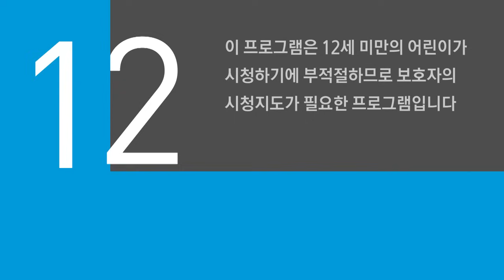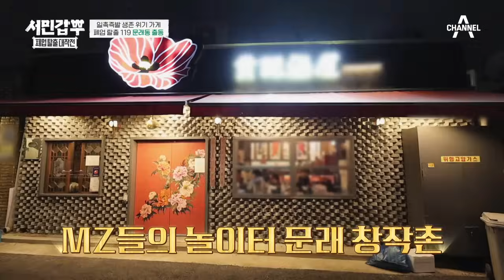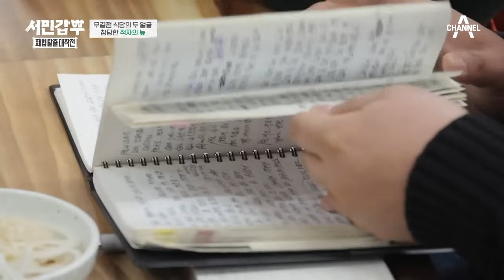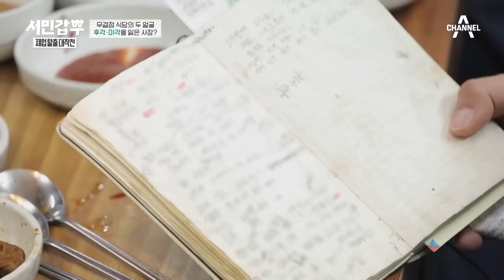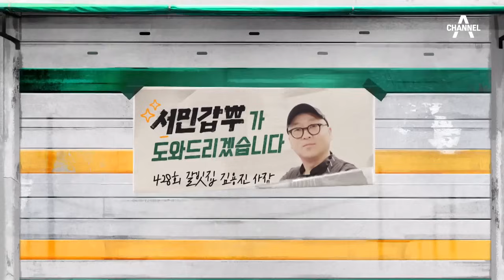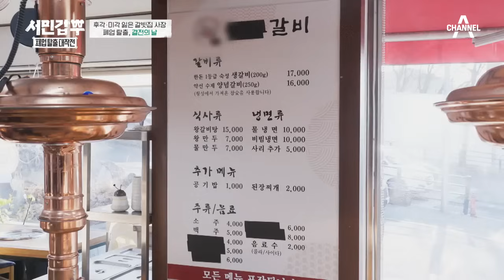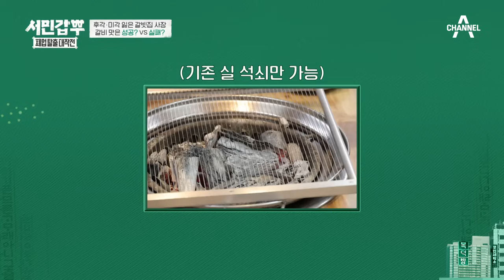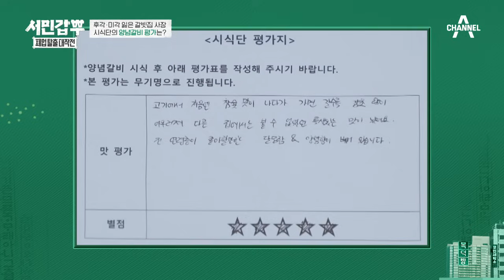[교양] 서민갑부 폐업 탈출 대작전 30회_그녀에게 필요한 것은 오직 맛 업그레이드! 최강 갈빗집 멘토가 떴다!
# 그녀에게 필요한 것은 오직 맛 업그레이드! 최강 갈빗집 멘토가 떴다!
맛의 갈피를 잡지 못하는 사장을 위해 연 매출 10억 원의 갈비 ‘찐’ 고수 멘토가 떴다! 하루에 100명의 손님이 오가는 대박 갈빗집의 비결이 밝혀진다. 갈비의 기본이 되는 포 뜨는 방법부터, 대박집의 갈비 양념까지 아낌없이 전수! 효율성 UP에 맛까지 UP?! 갈비 양념 맛 잡기 위한 멘토의 특별한 ‘한 수’는 과연 무엇일까?
비빔냉면 양념장의 재탄생! 기존의 방식을 과감히 버리고 시판 소스를 활용한 양념장 레시피를 배운 사장! 과연 맛과 시간, 두 마리 토끼를 모두 잡는 데 성공했을까? 갈빗집 사장이 맛을 균일하게 유지할 수 있도록 해준 멘토의 깜짝 선물까지 공개된다!

# 2MC에게 호평받은 변화된 음식 맛! 냉정한 시식단에게도 인정받을 수 있을까?!
노력도 1위, 위생도 1위! 맛은 다른 의미로 역대급... 1위?! 최종 점검 당일까지 걱정을 한 아름 안고 가게에 입장한 2MC! 신메뉴 생갈비의 감동적인 육즙 대잔치로 그들의 걱정과 의심은 단번에 해결되었다고. 파채에도 냉면에도 잘 어울리는 역대급 갈비의 탄생!
그러나 아직 확인하지 않은 것이 있었으니... 바로 혹평을 받았던 문제의 양념 갈비! 2MC는 보다 객관적인 맛 평가를 위해 시식단을 투입, 익명성을 보장하며 별점과 솔직한 맛 평가를 받아보는 철저한 검증의 시간을 가졌다고. 시식단에게 기준치 이상의 별을 받지 못하면 양념갈비 판매는 중단해야 하는 상황! 과연 무사히 합격점을 받아 맛까지 잡은 진정한 무결점 갈빗집으로 거듭날 수 있을까?